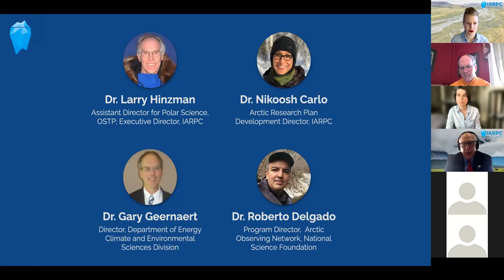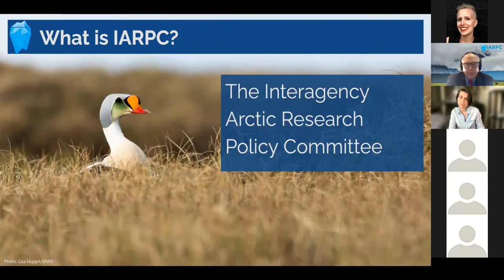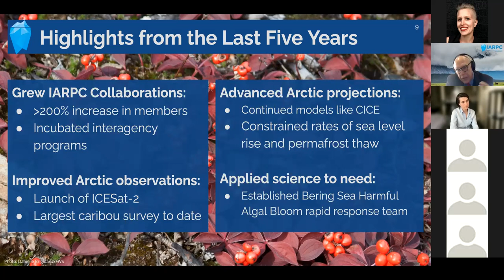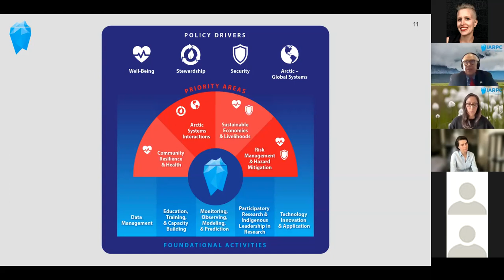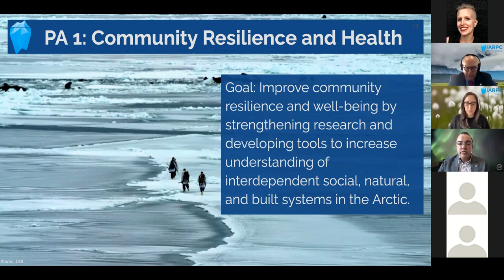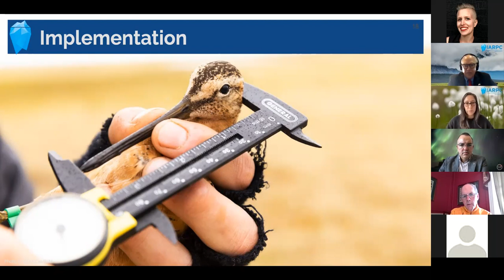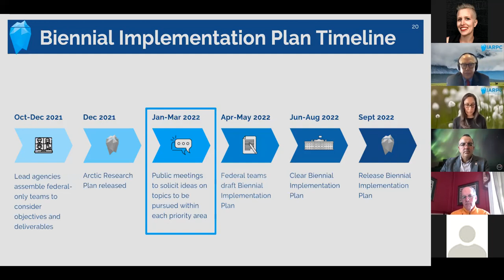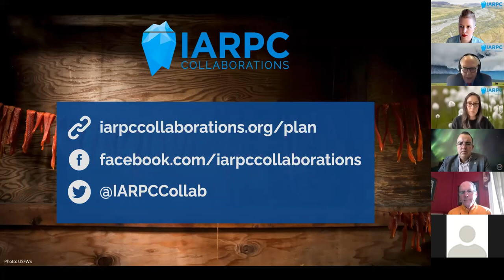Arctic Research Plan 2022-2026 Launch Webinar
In December, IARPC released the Arctic Research Plan 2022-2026. This new research plan builds from the 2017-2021 plan, and outlines a bold five-year vision for federal agencies to address emerging research questions in the Arctic.

This webinar introduced the new plan. Presenters shared successes from the previous Arctic Research Plan (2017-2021), provided an overview of the new plan, discussed how the research community and Arctic residents can engage in the new plan’s implementation, and responded to audience questions.